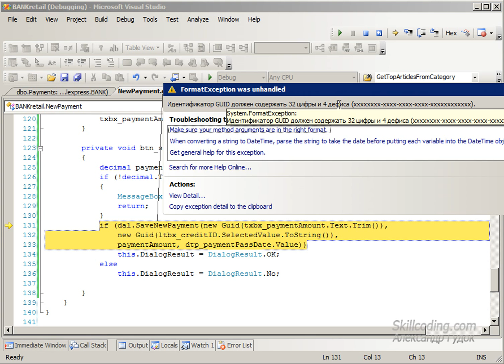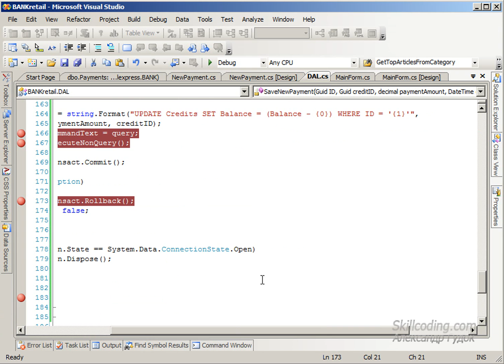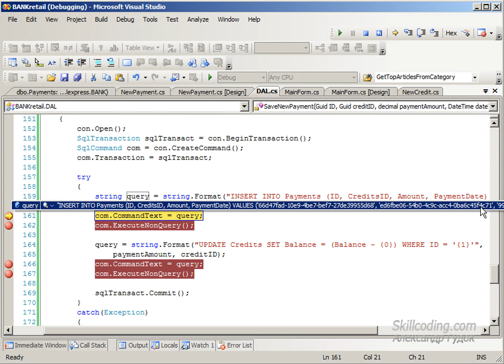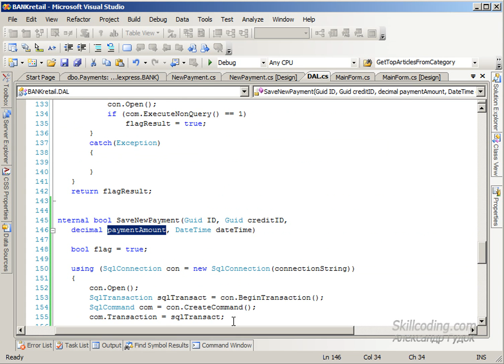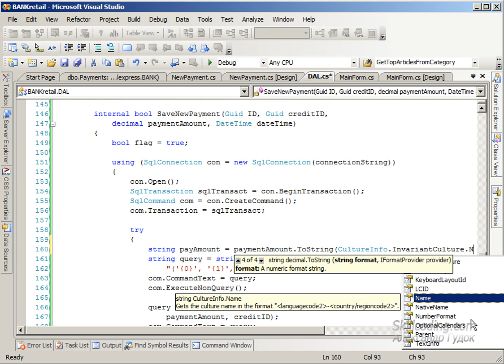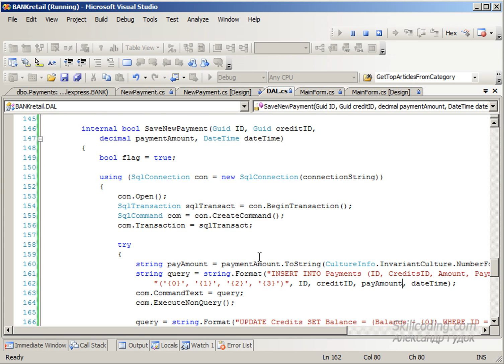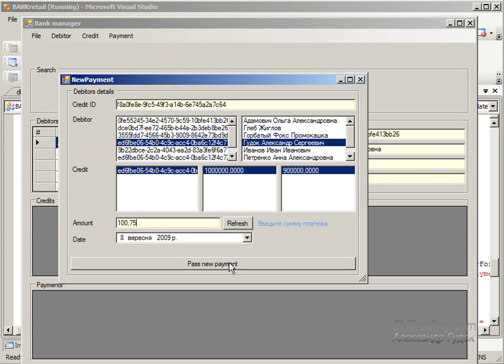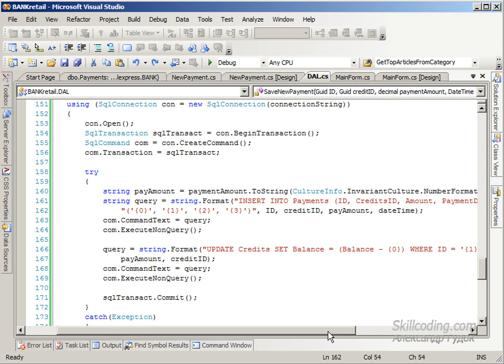ADO NET connected model Урок№25b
Создание нового платежа, DAL(6)